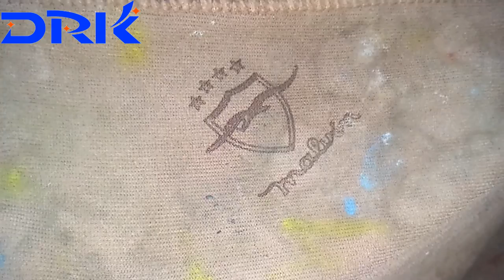printing photos on towel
Jessica
Jinan Derek Laser Technology Co.,ltd